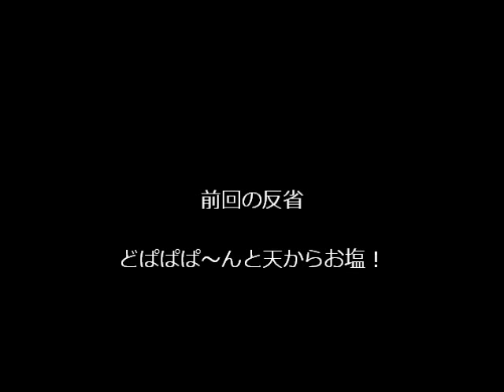mugenグスタフさんで冒険の旅Part８vsはぁと＆冴姫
2人相手はハメが起きることがありますwwwww